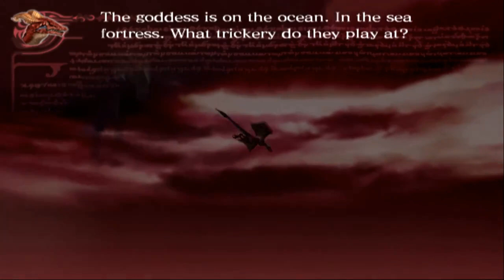DRAKENGARD(FIFTH CHAPTER ON THE GROUND)(OTHERWORLDLY VIOLENT AMBIENT REMIX!).FEAT MAYBE I'M RAMBLING